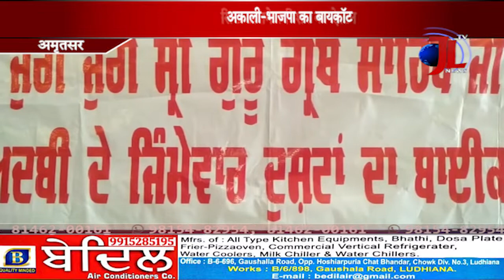Sikh तालमेल मिशन ने किया Akali-Bjp के boycott का ऐलान